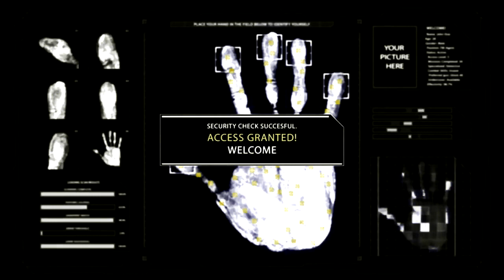INTRO Universe 1378 Theory of Predators, Yautja Fan Lore, Fan Fiction by BrickPredator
This is the introduction, the so-called INTRO,
in which, with the help of a Google translator and voice bots,
I tell you about myself and what awaits you in this podcast series.
Human attention is the most valuable currency in the world for a creative person.
Each of your likes, comments or repost inspires and inspires, motivates me to continue what I started and move forward.
Universe 1378 is a podcast series about the Yautja Predator.
Who are they, where did they come from, what goals are they pursuing?
In general, everything is from scratch.
A cycle of stories of my own imagination, a fan version of the Predator Universe.
Fan lore stories, fan fiction in the form of podcasts. This is not canon.
I don't anytime impose anything on anyone.
My own version of the storyline development or theory.
I am not a professional writer and not a professional voice-over announcer.
From a fan to fans.